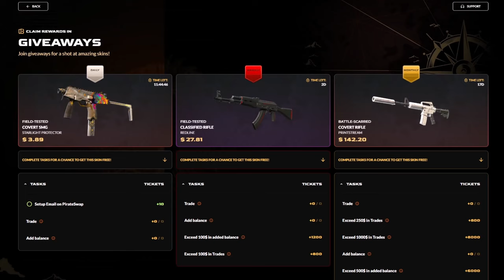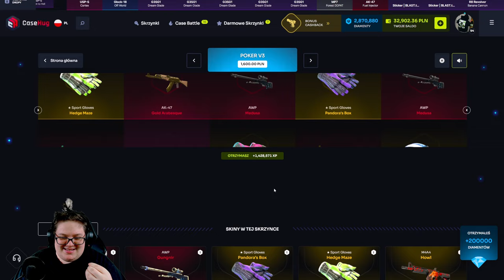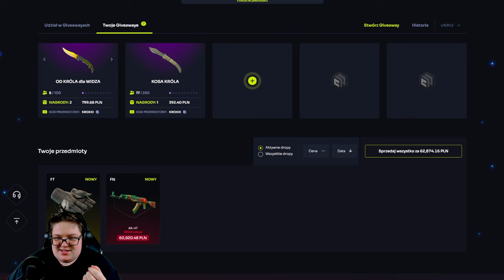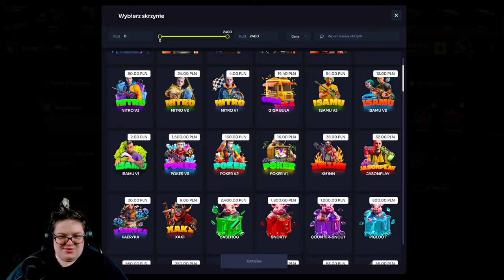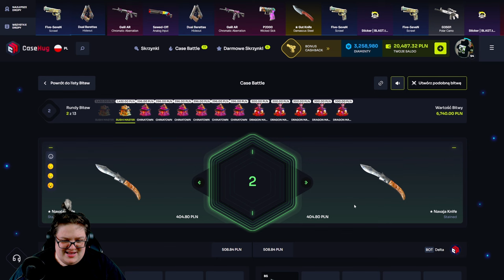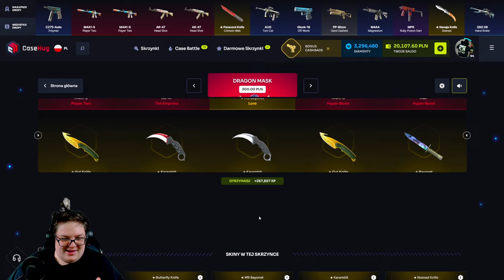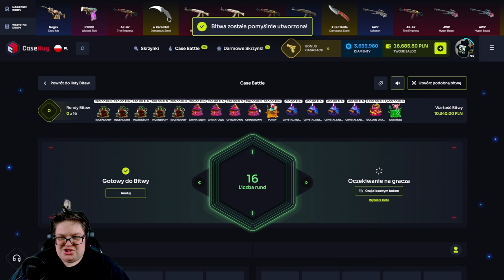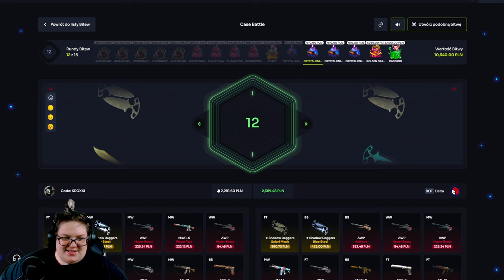🌺 TRAFIŁEM AK-47 WILD LOTUS za 60.000 ZŁ! 😱 *niesamowite* | CASEHUG 💸